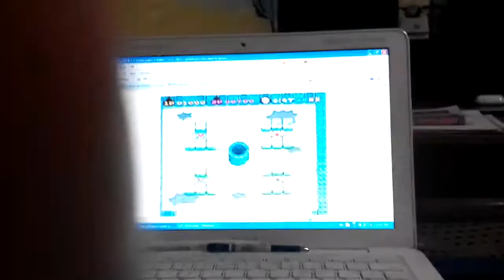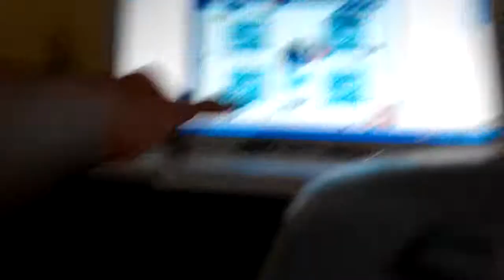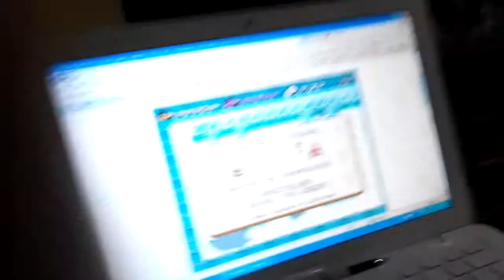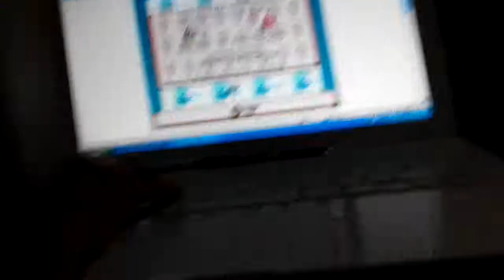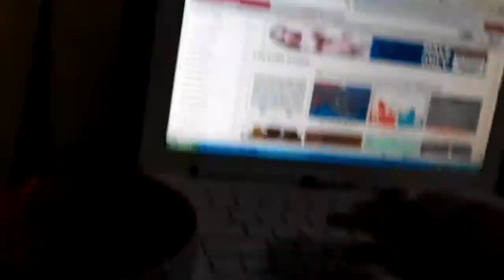Fireflash plays : Bad Ice cream with Sparkle (XY)!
Today I play Bad Ice Cream on Y8 with the worst Bad Ice Cream partner Evah ! (Played this with Cousin YX . Reached level 24)